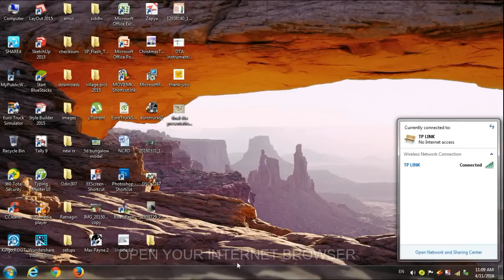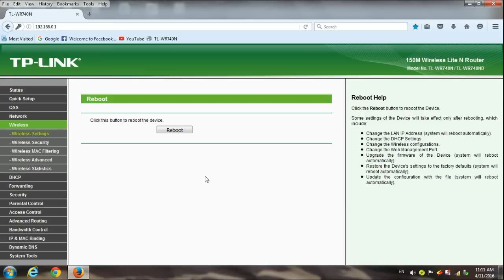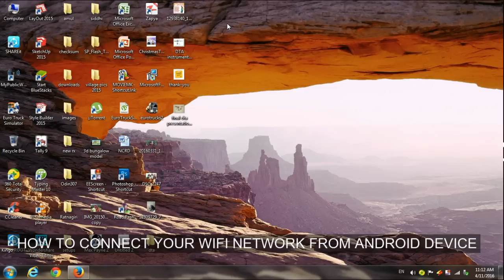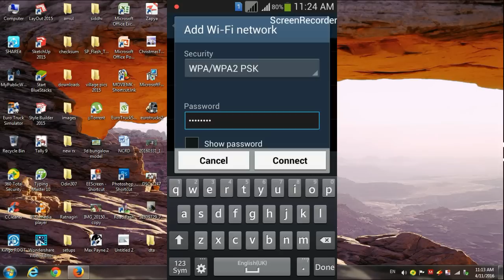TP LINK- Hide your wifi network from your friends and neigbour :P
are you irrited with your friend who is using your wifi hours and hours for free then here is a solution for your problem